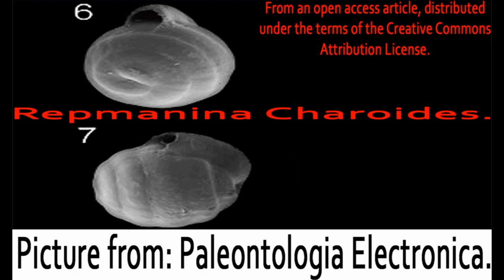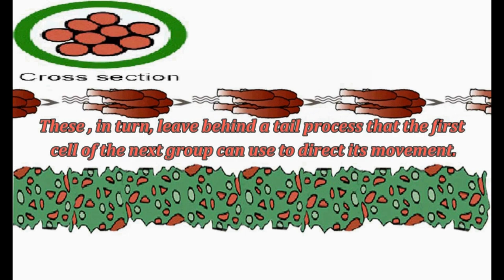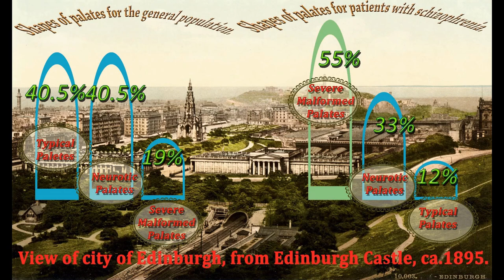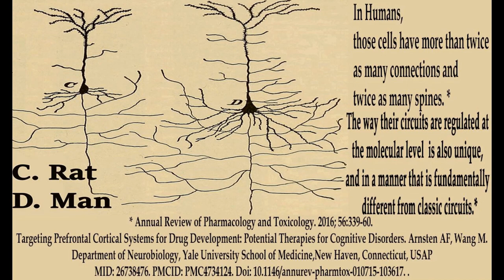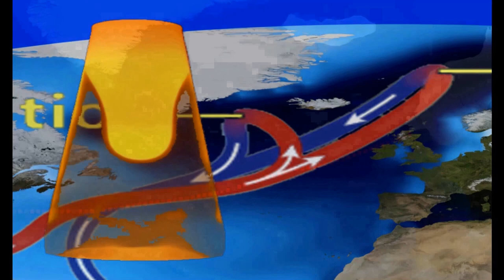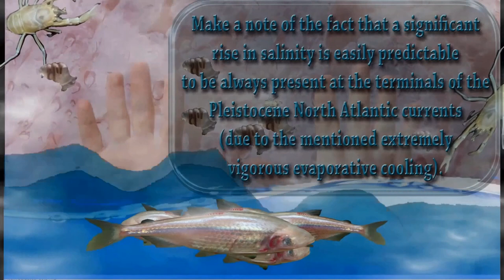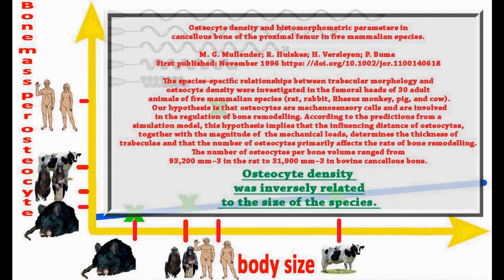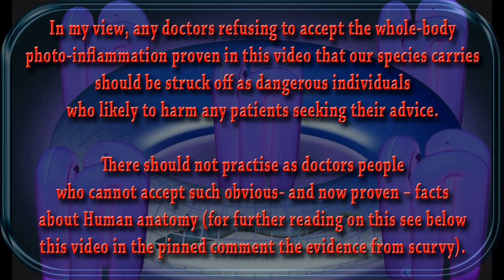Depression treatment proposals video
Proposals for new treatments for Clinical Depression; based on a new theory about the origin of our species proposing:
• As the origin of the genus homo a permanent warm coastal fog that existed during latter Pleistocene (from 2.6 mya to 11,000 BCE), at the periphery of one or many of the snouts of Sea-Glaciers prevalent at the European paleo coast throughout the "ice ages".
• The Human higher cognition as being an accumulated and heritable trauma and inflammation, mainly caused by the environmentally adjusted ancestral verbal communications system which was employing vocalisations similar to the ones used by modern humans when communicating inside foggy environments.
• Our enlarged craniums and brains as the outcome of a severe photo-trauma suffered by the depigmented earlier form of our species which was living for 2.6 million years away from the light inside the said permanent warm coastal fog.